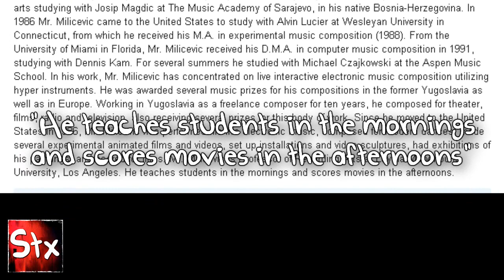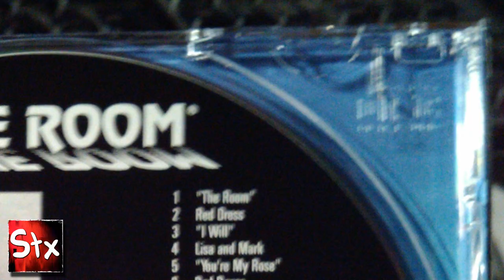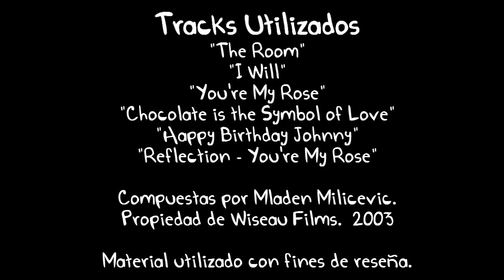Stx reseña The Room OST - Lo Bueno, Lo Malo y Lo Feo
Muchos sabemos lo mala que es la película "The Room", pero nadie ha comentado algo sobre su banda sonora.
He aquí un pequeño análisis al respecto.

Escrito, dirigido y editado por Stx.

7 Tetas aparece gracias a 7 Tetas.

¡VISITA POPTÁGONO PARA MÁS VIDEOS!